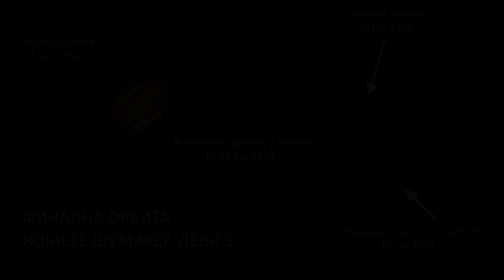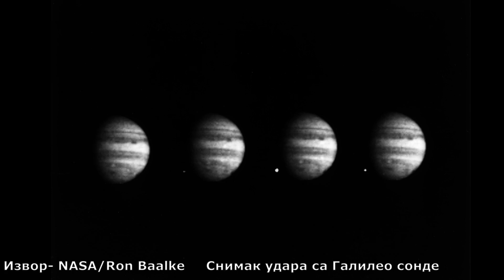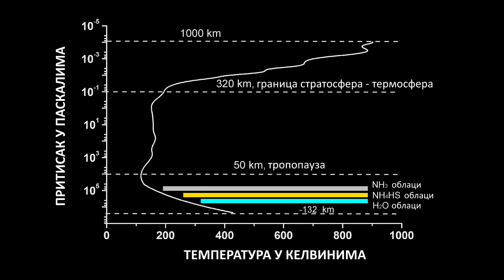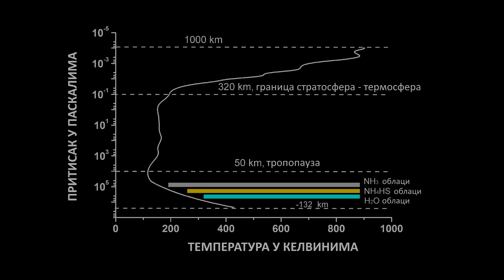Kako je izgledao sudar komete Shoemaker Levy 9 sa planetom Jupiter?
U ovom videu, detaljno ćemo proći kroz jedan neverovatan događaj čiji smo svedoci bili davne 1994 godine. Kometa Šumejker Levi 9 se kretala ka direktnom sudaru sa planetom Jupiter. Naučnici su spremno dočekali taj momenat i zabeleženi su jedni od najfascinantnijih slika i snimaka u planetarnoj astronomiji!

Zapratite kanal za još videa o naučnim dostignućima u svemiru!

Izvor fotografija: NASA/JPL, Caltech, Keck, Hubble comet team, Ron Baalke, ESA, David Hardy, Aldo Vitagliano
Muzika:
Dan Henig- Nebular focus
Somnolent-The tides